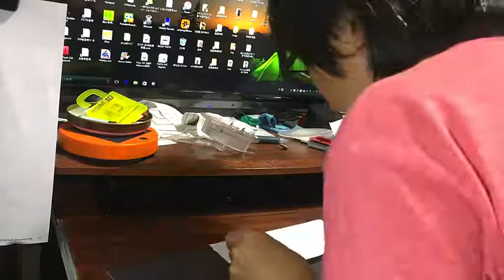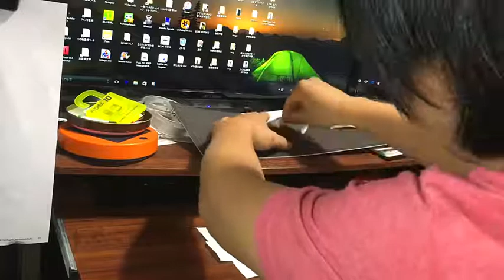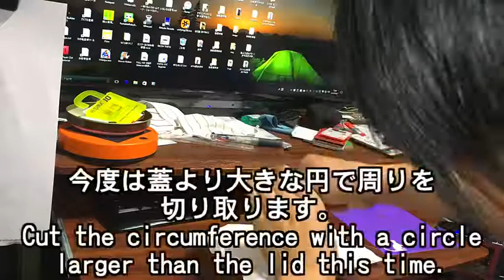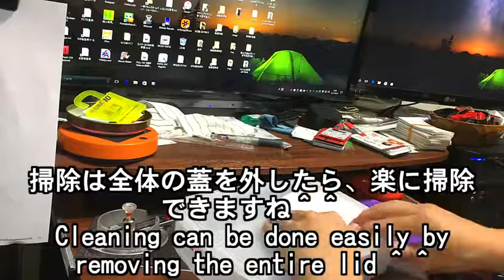屋外用携帯小型猫トイレ作ってみた。100均グッズ自作DIYで災害時・被災時に便利！猫砂飛散防止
災害時・被災時に携帯用の猫トイレが必要だなと思って100均グッズで小型猫トイレを作成しました。100円ショップ(ミーツ/ダイソー /セリア/キャンドゥ)の100均保存容器で作成。いろいろと工夫して作ってみたよ。子猫や成猫の屋外用猫トイレは必要ですね。
しかも100均グッズの保存容器1個で安いし、穴をあけるだけですので誰でも出来ます。

★猫トイレ関連おすすめ動画
激安おすすめ全自動猫トイレ使い方｜猫砂飛び散り防止で子猫しつけいらず
全自動猫トイレとコストを抑えるおすすめ激安簡単DIY改造。猫砂飛散防止掃除しつけ
猫トイレの排泄物を簡単掃除・システムトイレで子猫しつけいらずDIY
猫トイレ換気扇やってみた 猫部屋換気パイプファン/通気口家住宅DIY
猫砂対策飛散100円ショップ100均食器トレイ＆猫トイレマット/可愛い子猫おもしろいDIY
自作自動猫トイレ魔改造！おすすめ猫DIYしかも100均！猫のしつけいらず【面白い可愛い猫動画】
激安全自動猫トイレで簡単掃除・使用方法レビュー｜リッターメイド最新
屋外用携帯小型猫トイレ作ってみた。100均グッズ自作DIYで災害時・被災時の屋外で活躍。猫砂飛散防止

★子猫・成猫のおすすめ動画 カテゴリー

猫とトキは、日本のねこのおもしろ動画やオススメの家電の楽しい動画、開封レビュー映像検索、人懐っこいスコティッシュフォールドのかわいい猫がじゃれる・おもしろい動物の和む癒し映像・可愛いネコのふみふみ肉球や大爆笑動画、流行りの像急上昇動画、人気YouTuberの今話題の動画、猫グッズや電化製品やおもしろい自由研究の実験検証動画、かわいい子猫【仔猫】の衝撃映像動画、猫の鳴き声・猫の恩返し・お風呂・赤ちゃん・ペット用品/商品紹介【アマゾンamazon等】、大人気の凄い事等にチャレンジします。猫の恩返しの映画良かった＾＾フォロワー・フォロー募集中で拡散希望です。100円ショップ 携帯猫トイレ組み立て方法 トイレ100均diy
可愛い動物・かわいい動物｜猫にきゅうり・可愛い猫チャンネル。可愛い猫動画・猫ちゃん検索,可愛い猫パンチ,可愛い猫の写真【サムネ】猫缶をあげる猫好き動画等。
100円ショップ(ミーツ/ダイソー /セリア/キャンドゥ)の100均保存容器で工夫DIY。100円グッズで携帯小型猫トイレ作り方。
自作携帯用小型猫トイレ作ってみた。100均グッズDIYで災害時・被災時の屋外で活躍。猫砂飛散防止

携帯用小型猫トイレを100円ショップミーツ/ダイソー /セリア/キャンドゥの100均グッズでDIY
100円ショップ(ミーツ/ダイソー /セリア/キャンドゥ)の100均保存容器で工夫DIY。100円グッズで携帯小型猫トイレ作り方。トイレ100均diy　しつけ
自作携帯用小型猫トイレ作ってみた。屋外用携帯小型猫トイレ作ってみた。100均グッズ自作DIYで災害時・被災時の屋外で活躍。猫砂飛散防止